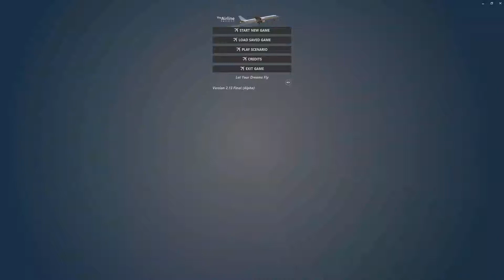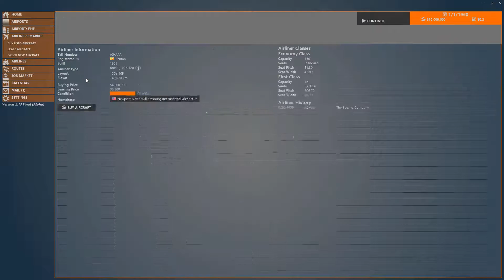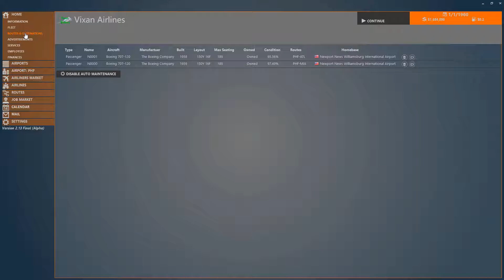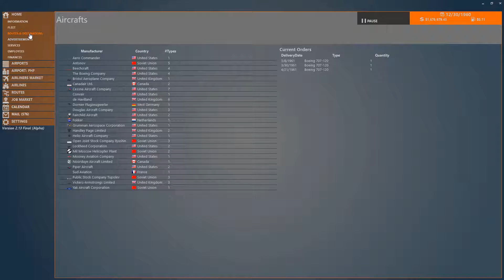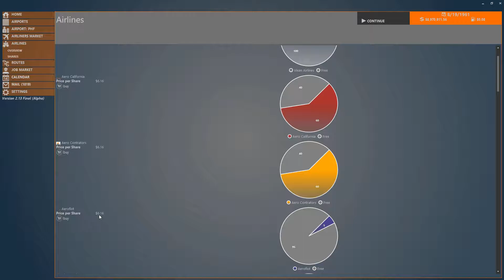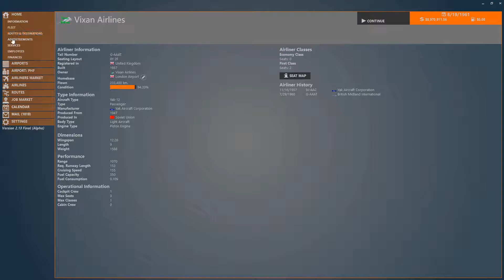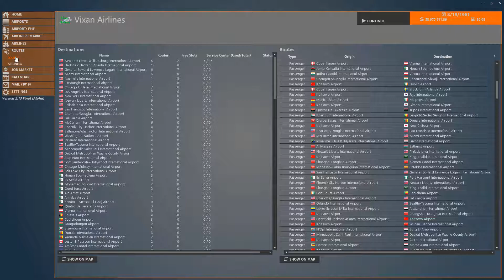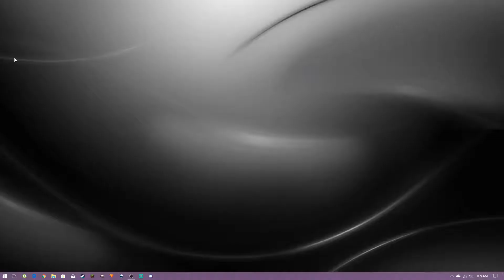The Airline Project | 1960s Episode 1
TheAirlineProject

Have you ever dreamt of starting your own airline? Do you want to choose yourself where to fly? Do you think you have what it takes to coordinate an airline? This is your chance to prove yourself.

In The Airline Project your objective is to operate an airline, build a widespread network and gain as much market share as possible. To achieve this goal, you can use many different strategies: do you go for low cost or the best service in the market? Do you aim for holiday or business passengers? Maybe you want the best of both worlds? Perhaps you abandon the passengers completely and decide to conquer the cargo market. The choice is yours and the possibilities are endless.